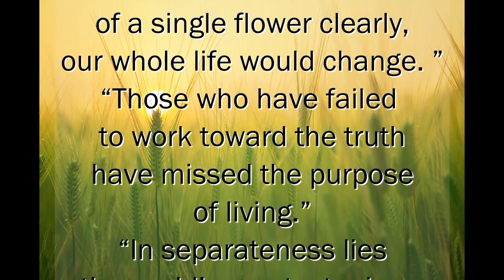Life Quotes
DailyQuote MotivationalVideo WordOfWisdom Motivational Training Material | Short Video.
Music & Sound Of Nature,  Sound for relaxation, Daily Quote by BUDDHA. “If we could see the miracle of a single flower clearly, our whole life would change. ”
“Those who have failed to work toward the truth have missed the purpose of living.”
“In separateness lies the world’s greatest misery; in compassion lies the world’s true strength.”